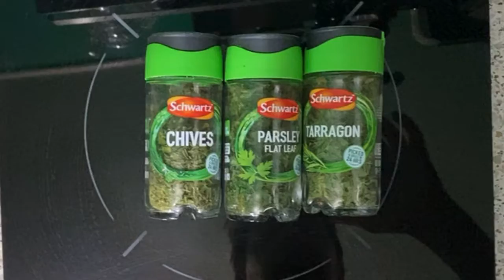a one duck egg, hybrid, tamagoyaki -esque omelette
just one duck egg and you get this cool tamagoyaki type omlette - without the sugar etc etc. of the usual tamagoyaki. - and a one person portion if cooking for self or one other.

why bother? it's not just the looks
if you family does eggs/dairy you can add a bit of textural nuance by folding the egg - seriously the folds add a flavour element
also, you can let the egg cool a bit or refrigerate it -also interesting.

The duck egg is nice - as a local city duck all organic and well fed - and as you can see more volume than a chicken egg. The fat ratio is a little higher but that's in the noise - and also dandy if on keto or low carb.

These are typical french omelette greens - though dried - tarragon, parsley and chives

Keep a low heat in the pan
and that's a bit of olive oil on the paper towel that gets rubbed on the pan from time to time to help the egg slide.

butter added only for flavour for the folks who love that flavour.
add some hot sauce for  more flavour

very keto friendly.

so it's fast, fun, easy - and healthy.